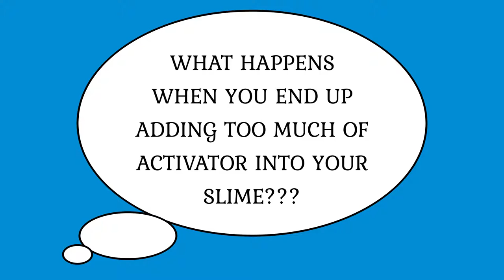WHEN SLIME GOES WRONG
HELLO EVERYONE!!
THIS IS THE SECOND TIME I TRIED TO MAKE A SLIME. .
BUT. .
I MESSED IT UP BY ADDING TOO MUCH OF ACTIVATOR!!

I REALLY LOVED THE COLOUR OF THIS SLIME BUT IT BROKE MY HEART WHEN I REALIZED THIS SLIME WENT WRONG!! :(

STILL I DECIDED TO UPLOAD IT HERE AND SHARE THE EXPERIENCE WITH YOU!